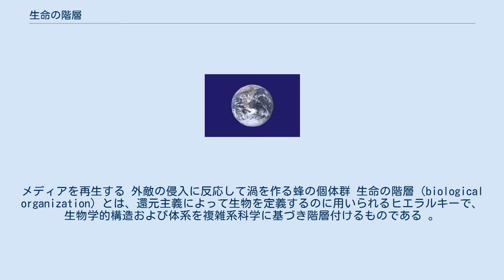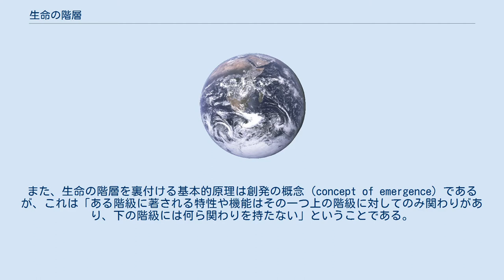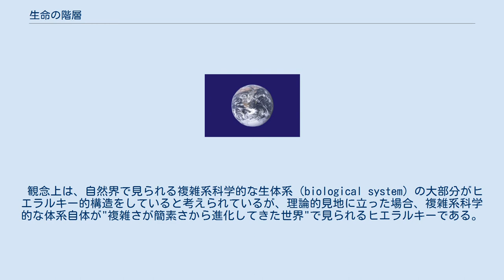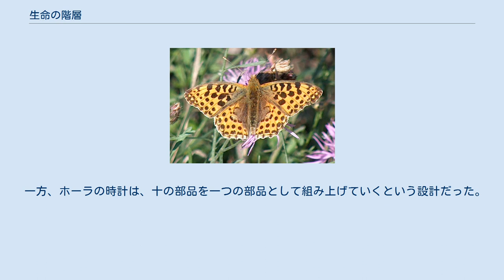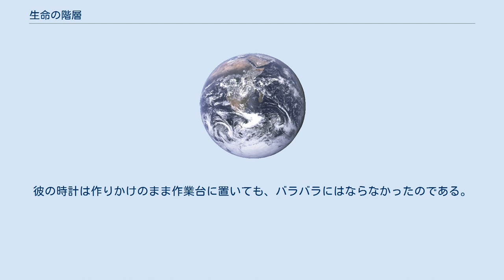生命の階層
メディアを再生する 外敵の侵入に反応して渦を作る蜂の個体群 生命の階層（biological organization）とは、還元主義によって生物を定義するのに用いられるヒエラルキーで、生物学的構造および体系を複雑系科学に基づき階層付けるものである 。
一般的に、その階層は原子から生物圏に及ぶ。
生命の階層の上級部にある考え方として生態の階層、派生として階層的生態が挙げられる。
 この階層の中では、いずれの階級に位置する事物もその階級における基礎単位であり、個々の事物は更なる組織的複雑性を有する。
また、生命の階層を裏付ける基本的原理は創発の概念（concept of emergence）であるが、これは「ある階級に著される特性や機能はその一つ上の階級に対してのみ関わりがあり、下の階級には何ら関わりを持たない」ということである。
 生命の階層は有機物どうしの極めて高度な秩序 （ここでいう秩序とは主に異種要素同士の相互依存を指す）であり、「ある種の個体が持つ生命の階層はその種のどの個体とも同じ」と言うことができる。
具体的な例を挙げると、一般的なヒトは胴体の下に2本の脚、左右に1本ずつの腕、上には頭があるが、これらの全てが違う場所に付いていることは極めて希である。
実際にこのようなことは生理学、生体力学の見地からして有り得ない。
 生物における生命の階層はあらゆる科学的研究分野におけるごく根源的な前提で、特に医学においては不可分である。
この概念がなければ、生理機能や疾病に見られる物質的、化学的なあらゆる現象の効果について研究を行うことはままならない。
例えば、脳が分化し特定の機能を持った細胞によって構成されていることが分からなければ（脳そのものが人間を構成する最小単位であるという認識であれば）認知神経科学や行動神経科学は存在し得なかったであろうし、細胞単位の変化が器官全体に影響をもたらしているということが分からなければ、薬理学の基本的概念すら存在し得ないことになる。
 生態階層にも同様のことが言え、この概念があることにより、「殺虫剤としてのDDTは昆虫などの細胞小器官に効果があるものだが、実際の影響は生態系にまで及ぶ。すなわち理論上は一つの原子が生物圏全体に変化を及ぼしうる」という説明を行うことができるようになる。
 一つの生物を構成するものをヒエラルキー化すると、最も下層に来るのは原子である。
酸素原子は二つで酸素分子を作り、さらに集まることで高分子（この図ではリン脂質）となる。
高分子は分化した細胞（クララ細胞）を形成し、組織（上皮組織）、器官（肺）、器官系（呼吸器系）、そして様々な器官系の集大成として一つの生物体（ライオン）ができる。
ライオンは複数集まることで個体群（プライド）を形成する。
プライドはシマウマの群れと相互作用することで共同体となり、このような現象がなんらかの物理的環境の下、様々な種類の動物でみられる状態が生態系となる。
連続する生態系は生物群系と総称でき、更に地球上すべての生物群系を総称して生物圏と呼ぶ。
 生命の階層は、以下のようにして表すことができる。
 更に複雑な階層をこの表に組み込むこともできる。
例えば、分子は元素の集合として見ることができ、原子は亜原子粒子へ分割することもできる（ただし、亜粒子原子の概念は生命の階層の外に位置する）。
また、それぞれの階層は独立したヒエラルキーとして崩すこともでき、これらの生物学的事物はそれぞれが生命の階層以外の何らかのヒエラルキーの構成要素となり得る。
例えば、ゲノムは遺伝子に関するヒエラルキーへと再分割することができる。
 ヒエラルキーの各階層はそれより下層にあるものによってのみ説明される。
例えば、「生物体」はその下層にある要素、すなわち原子、分子、細胞、組織、器官、器官系の概念によってのみ説明することができ、個体群、共同体、生態系、生態群系、生物圏の概念を用いた説明はできない。
また、ヒエラルキー内のどの階層に新たな機能を加えるにも、単なる下位概念の変更や創発の概念で賄うことは不可能であるため、その生物の客体そのものに変更を加えなければならなくなる。
 また、「生物体」とはその構造が複雑か否かに関わりなく何らかの組織的集合体に依るものであるため、個体群が器官による集合体でない限り、生物体を「器官の階層を構成するもの」と定義することもできない。
 観念上は、自然界で見られる複雑系科学的な生体系（biological system）の大部分がヒエラルキー的構造をして...